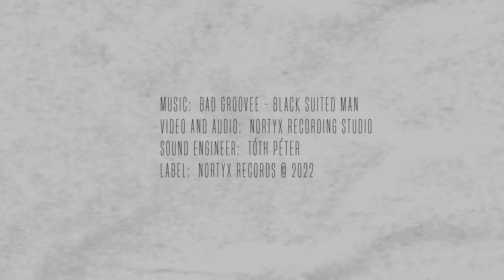Bad Groovee - Black Suited Man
Composer: Csiki Antal
Lyrics: Raczkó Enikő

You know the black suited man
Who’s six feet tall
With the white Cadillac
Parked in front of the bar
Looks like the Devil himself
But never lets me cry
He told me he has money
And he doesn’t lie

The guy has two kids
And a wife
But when we got high
He said that she won’t mind
And now we have to deal
With judgemental eyes
Cause daddy likes
His delirious rides

And he knows
He knows that i sold my soul
Ohh yeah this is what it’s like
To sing the funk
And he knows that
I like things rough

With a gold watch
On his arm
With judgemental eyes
Cause from all the gals
I’m who he desires

Watches me dance
He can’t get enough
Just lay down and
Put your kiss on my lips
Cherry pie, enough talk…
You know i like it rough